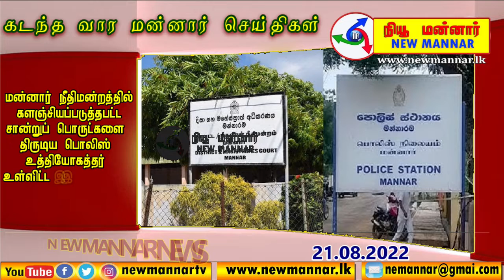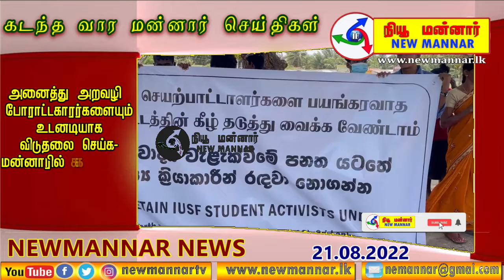கடந்த வார மன்னார் செய்திகள்=15.08.2022-21.08.2022